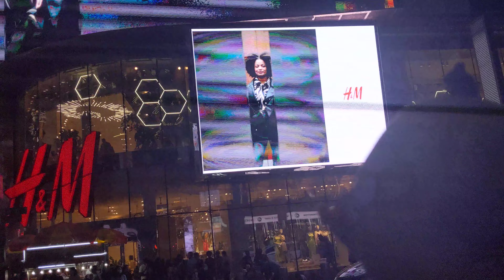Visiting Times Square